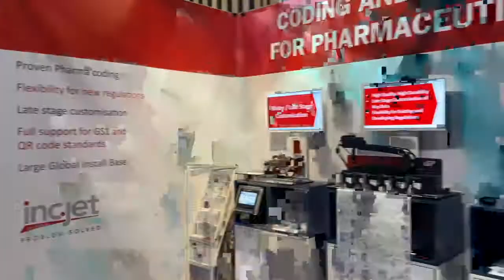Pharmapack after movie 2020 | coding and marking for pharmaceuticals by Array Graphics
Last week we were in Paris for Pharmapack 2020 exhibiting coding and marking solutions for pharmaceuticals. We want to thank everyone who visited our stand!